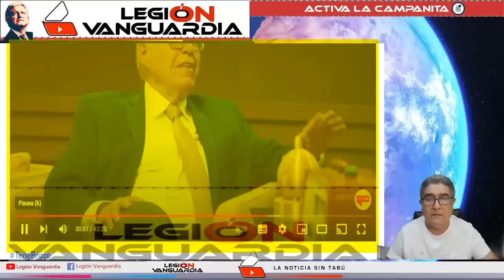¡FUR100S00 BROZO! ¡EN VIVO HUM1LL4 A LA OPOSICIÓN "SON UNA PND#$JAD4"!